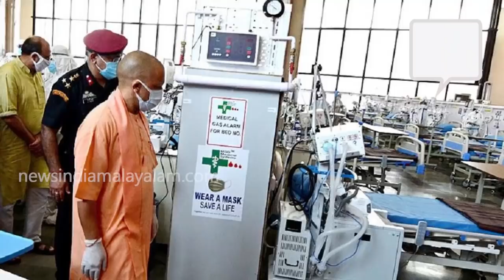മാധ്യമങ്ങളുടെ കള്ള പ്രചരണവും പൊളിച്ചു Supreme Court | Kejriwal |oxygen shortageNEWS INDIA MALAYALAM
രാജ്യത്തെ തകര്‍ക്കാനുള്ള ഗൂഢാലോചന പൊളിച്ച് കോടതി കേജ്രരിവാള്‍ കണ്ടം വഴി ഓടി!!! മാധ്യമങ്ങളുടെ കള്ള പ്രചരണവും പൊളിച്ചു NEWS INDIA MALAYALAM - NEWS INDIA KERALA - MALAYALAM LATEST NEWS UPDATES KERALAM